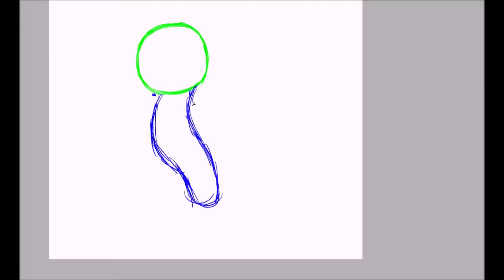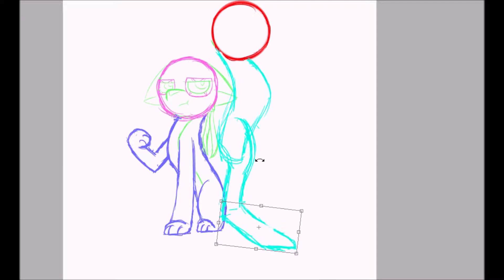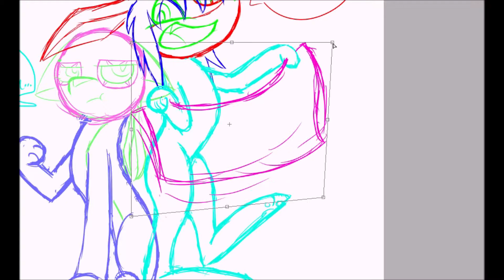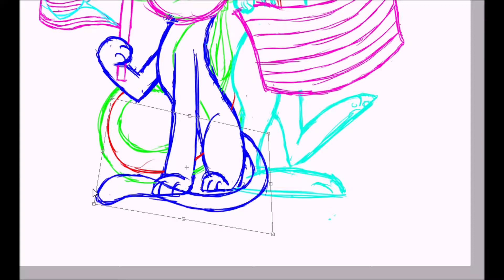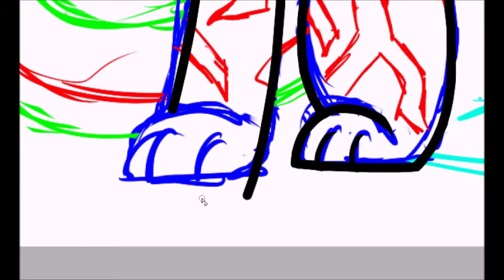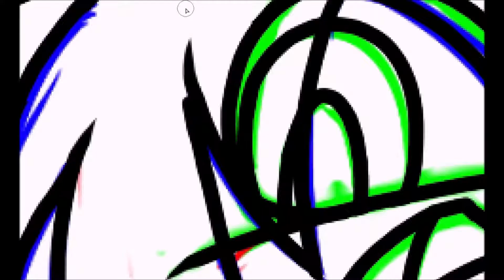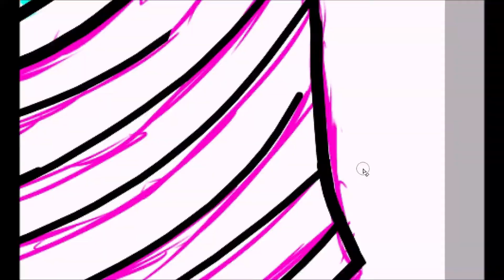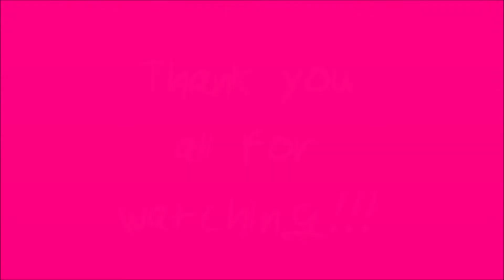Fairy and Night (Furry Pride) Oc Speed paint Part 2